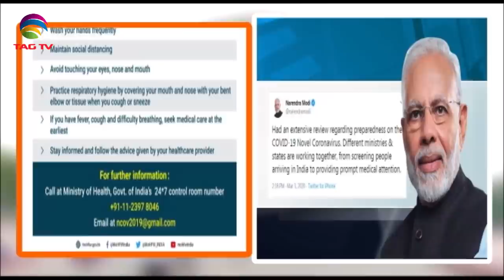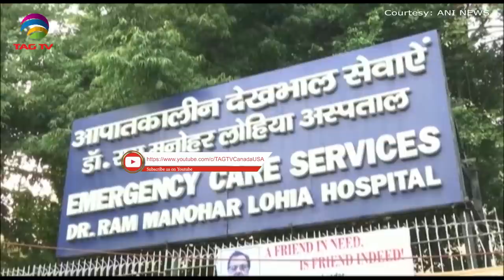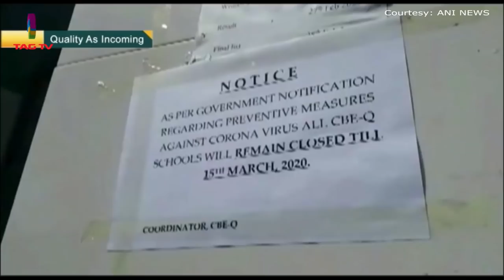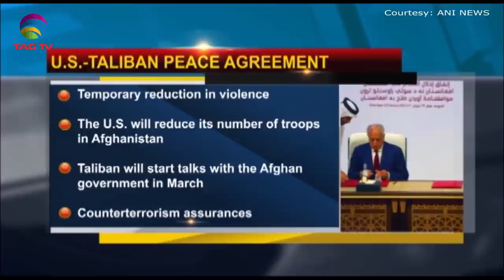South Asia Newsline News Bulletin March 03, 2020 - TAG TV Super Prime Time